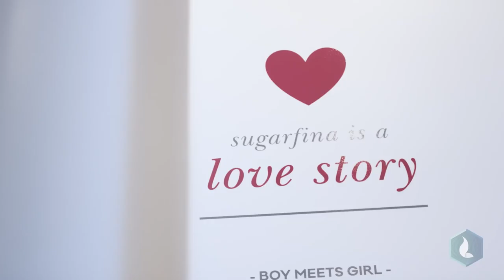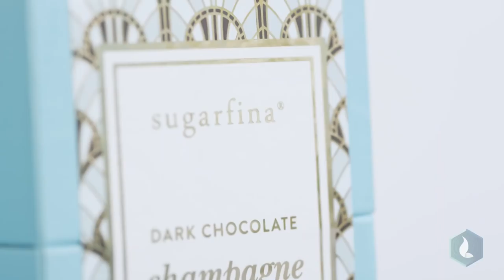Sweet Success: How Rosie O’Neill Disrupted the Candy Industry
The Sugarfina Co-Founder is a master when it comes to putting a twist on a trend.